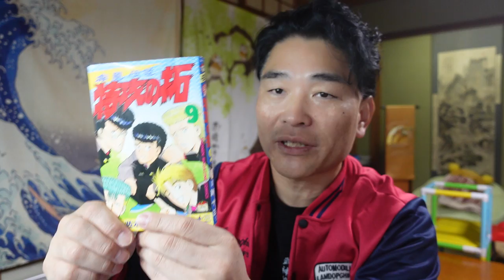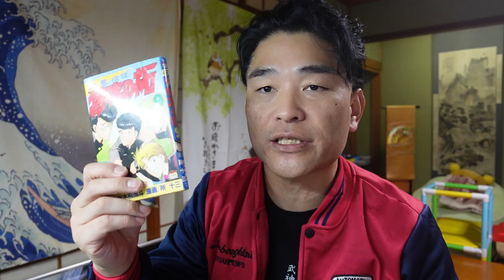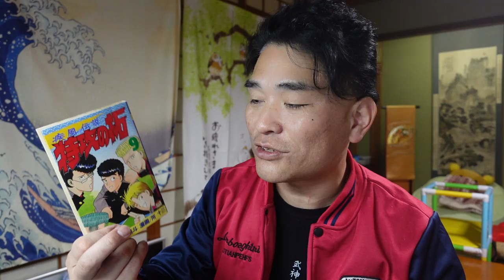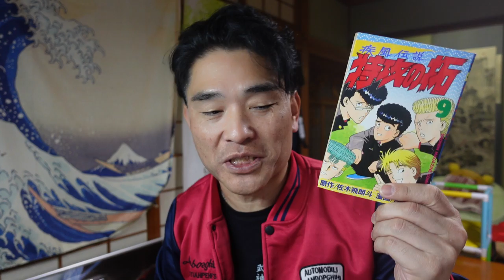【昭和マンガ同好会】特攻の拓９